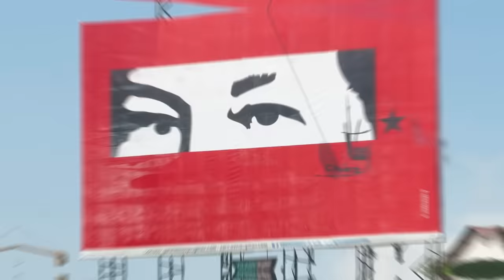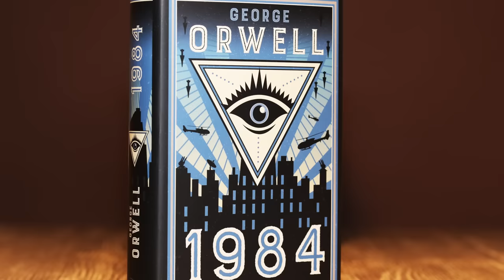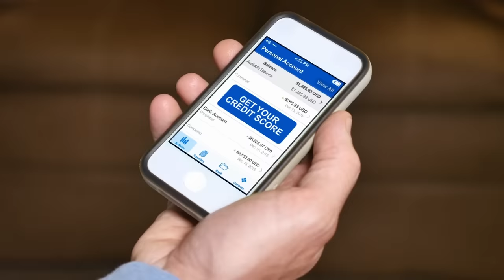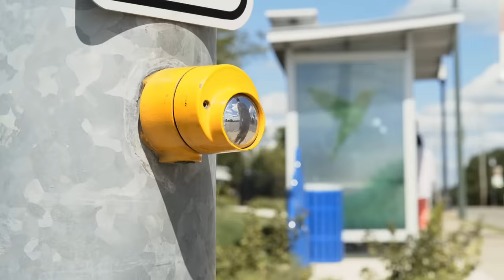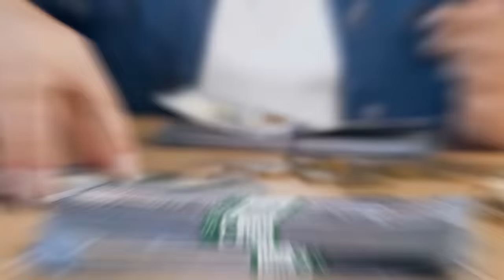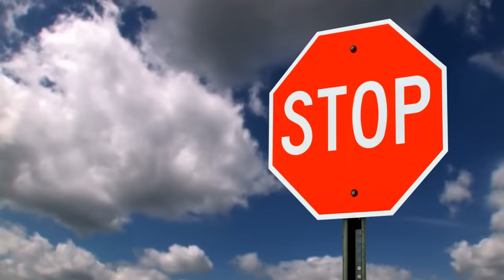Scary Ways Governments Control Your Behavior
Tune in for some scary ways governments control your behavior!

Legal Stuff.